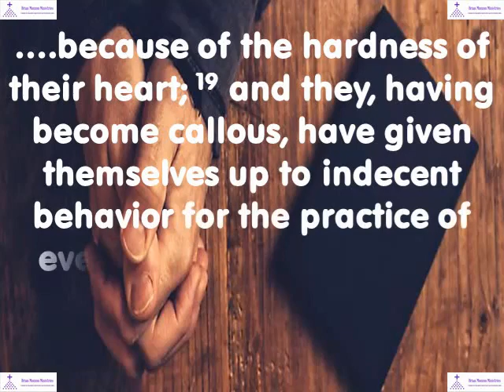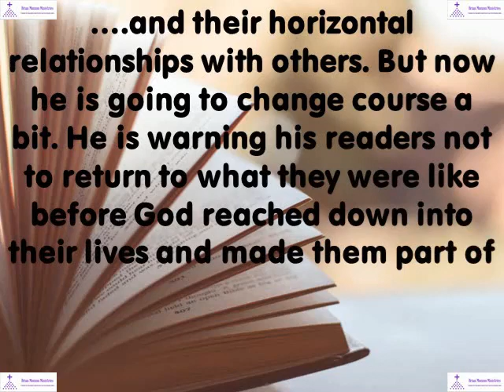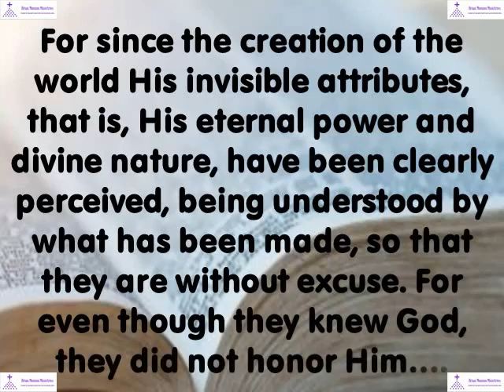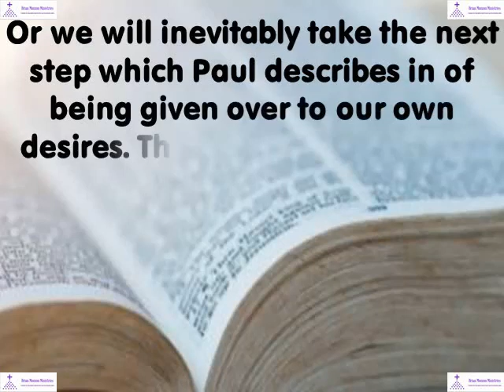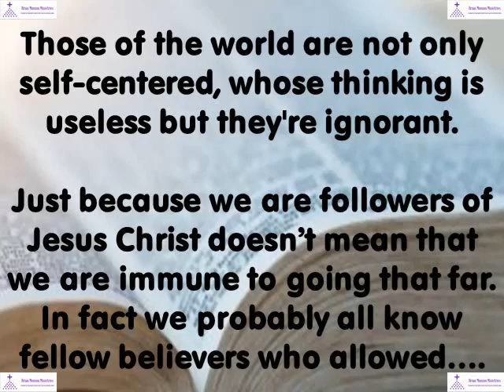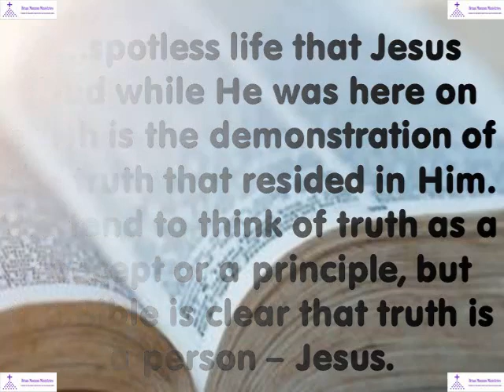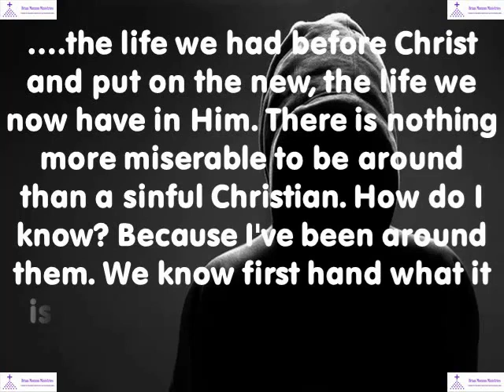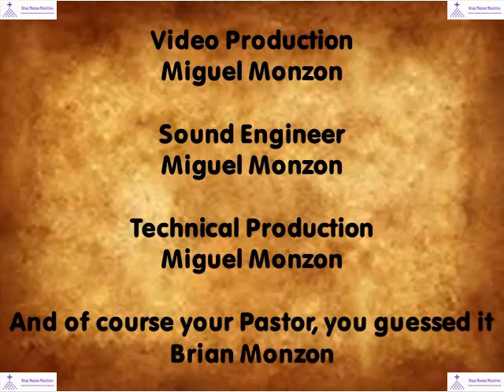The Call To Change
The Call To Change - Ephesians 4:17-24 and selected Scripture

I believe that if we look at ministry, or service, we begin to realize that all of us can be ministers in our everyday lives. Can everything we do to help meet needs in the lives of others for the purpose of revealing the manifold wisdom of God in our world ministry?
Find out in today's Message: The Call To Change

Video Production: Miguel Monzon
Sound Engineer: Miguel Monzon
Technical Production: Miguel Monzon